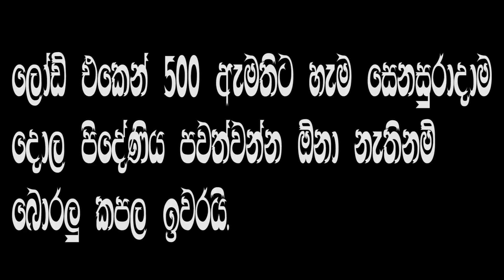පන්සිය‍යේ දොල පිදේණිය සෑම සෙනසුරාදාම බහිරව ඇමති කවුද#පැත්තක් නැති ඇත්ත#SL TV 1st news gossip